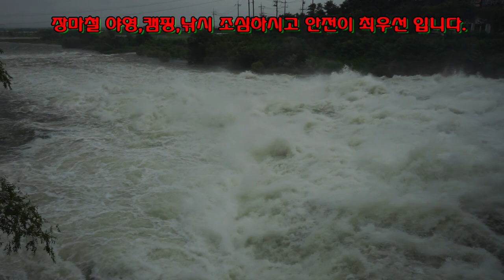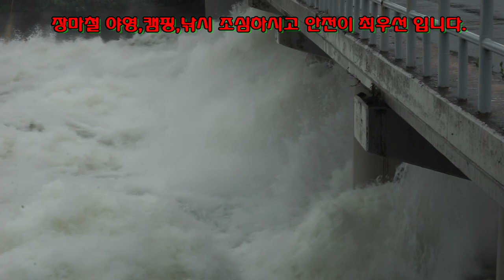쓰나미처럼 덥친다../폭우의 잔인함/장마철 물조심/물의 위대한 여정/안전조심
낚시영상은 아닙니다.

장마철 폭우가 쏟아졌습니다.

상류 골짜기 곳곳에서 물이 모여

작은 냇가를 뒤집어 놓으며 그 물은 모이고 모입니다.

골짜기 물은 계곡을 따라 작은 실개천에 다달으고

이윽고... 천으로 합류하여 저수지 를 휩쓸고

큰 강으로 합류하여 바다로 나가는 거친 여정 입니다.

항상 안전사고 유의하시고

장마철 낚시 갬핑 야영 조심하십쇼.